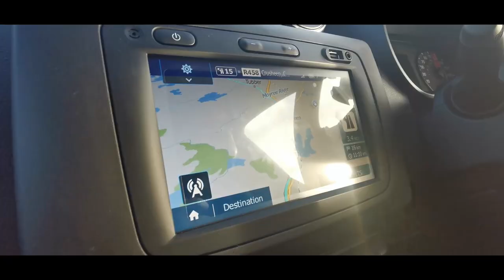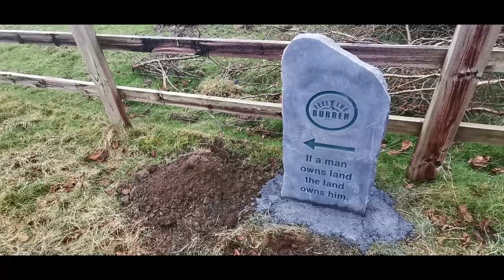Feel The Burren - Behind the Scenes - The Irish Guy Vlogs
Last month I sent an email to the team at Feel the Burren, they have set up a 10k obstacle course in the heart of the Burren in North Clare. I wasn't expecting a reply to be honest but a few days later I got a call from Hector Ó hEochagáin, the one and only and he and his team were working hard planning the 10k. He was excited at the idea of doing a video so me and my friend Johnny Murtagh @johnnysnaphappy (cheers Johnny) took a trip to the Burren on a cold Saturnday morning and we fllmed a video for them. Johnny had his drone up in the air, I was running and gunning with my BlackMagic and I'm really happy with how the final video turned out. Thanks a lot for watching, see you next Friday!

Music & Clips:
Easy Seas by Chris Haugen
Et Voila by Chris Haugen
Subharmonic Bliss  by Loopop
Sun Machine One by Loopop
Zameen - Movement of Earth by Aakash Gandhi